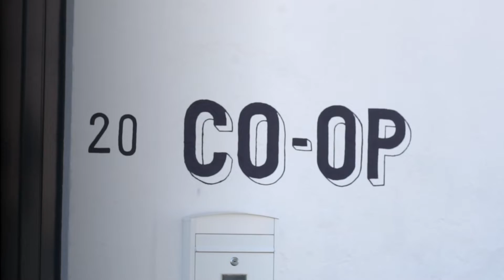Gonçalo Marau | BPT - Clã Destino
Gonçalo Marau é um vencedor das BPT.

A sua marca “Clã Destino” evoluiu e cresceu com o incentivo das Bolsas de Promoção de Talento.

Sendo este projeto sobre serigrafia, o Gonçalo traz-nos como retorno à comunidade, mais conhecimento sobre esta forma de arte.